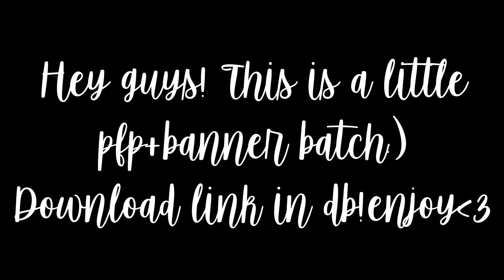pfp batch #8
For the link:)

Random thought of the day cus I’m cool like that( ͡° ͜ʖ ͡°):

feels good when you can edit after a whole day revising school😭🤚

A video that I am honestly in love with and you should defo check out(☟︎ ͡° ͜ʖ ͡°)☟︎:

this channel is so underrated!

Currently jamming song( ˘ ³˘)♥︎:
one step forward, three steps back by Olivia Rodrigo(STREAM SOUR)

Dance of the day♡´･ᴗ･`♡:
I'm alive, Maesi s7 solo

Another acc on ig: brynns.gloss

Some fun facts/things I have achieved:
(☞ ͡° ͜ʖ ͡°)☞my favorite dancer is Brynn!
(☞ ͡° ͜ʖ ͡°)☞my favorite color is purple!
(☞ ͡° ͜ʖ ͡°)☞my favorite music artists are Taylor swift and melanie martinez!
(☞ ͡° ͜ʖ ͡°)☞my fav solos are the coronation,into me and freedom in paradise, fav duets are inside of me and gemini, fav trio are buckle up and dance with the devil, and my fav groups are the prom, frost, on the verge and silver spoons!
(☞ ͡° ͜ʖ ͡°)☞ I edit with (mainly) after effects, and sometimes on final cut pro and filmora! I try some other apps too:)
(☞ ͡° ͜ʖ ͡°)☞ my biggest achievement are winning ALDC Boulevard’s season three intro comp, making her her outro,making bodacious ALDC his intro and making irreplaceable dm’s banner!(before haha but im still shocked:))
(☞ ͡° ͜ʖ ͡°)☞I am asian!
(☞ ͡° ͜ʖ ͡°)☞My all time favorite song is nothing to regret:)